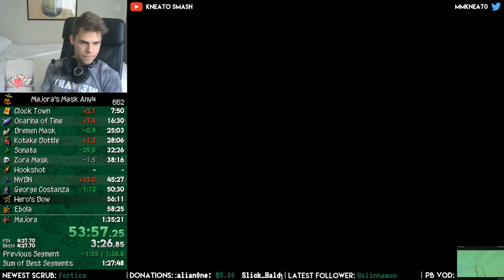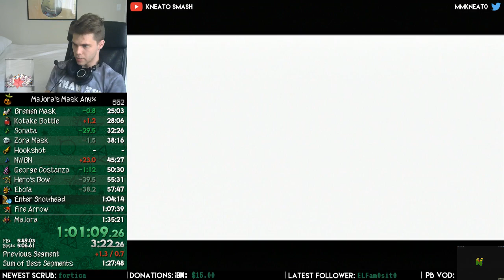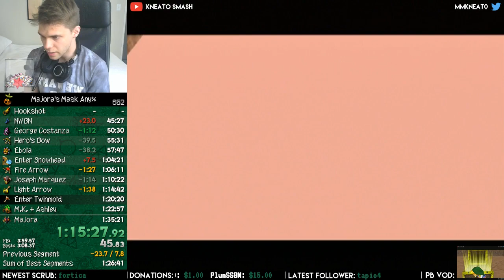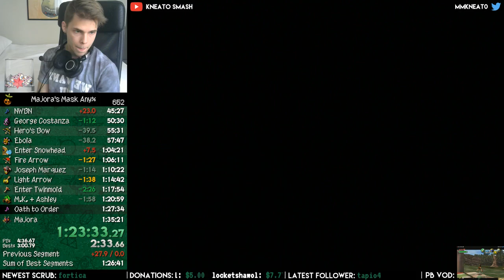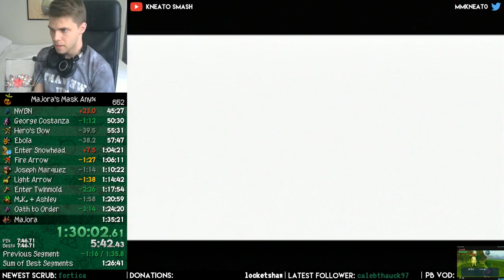MM Any% PB 1:32:18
Major timesaves everywhere but Gyorg, Fire Arrow, and Light Arrow.